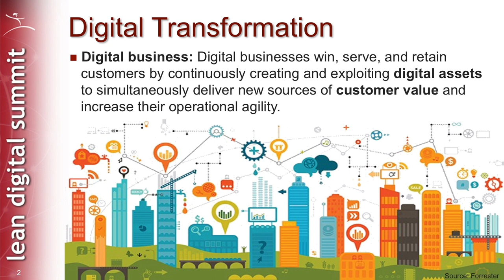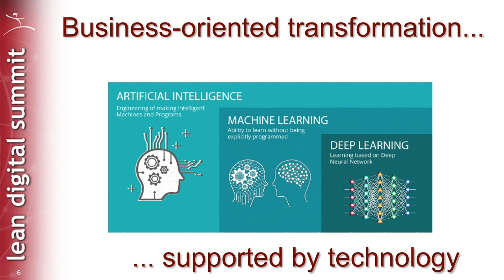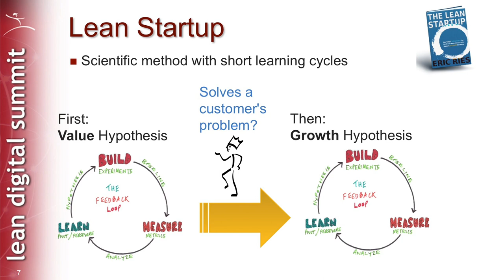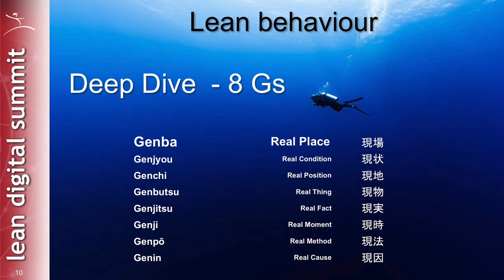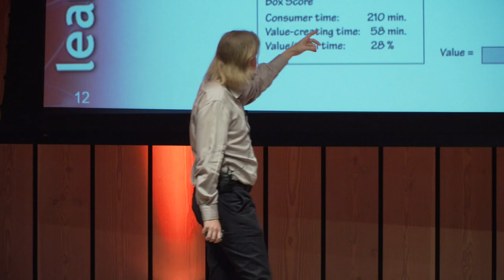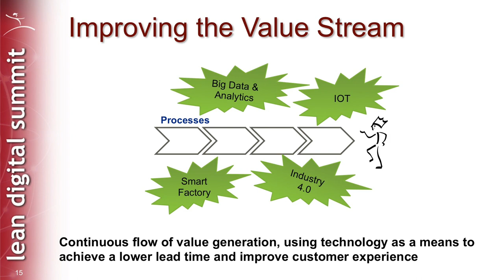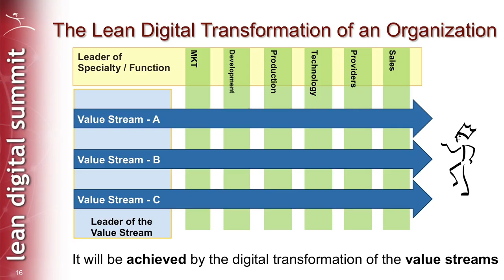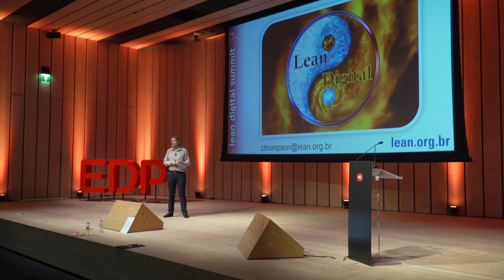Why you need Lean Thinking in your Digital Transformation, Christopher Thompson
Companies are more and more interested in so-called “digital transformations”, be it for the opportunity to optimize and innovate business models or because they fear they will fall behind their However, we need to integrate lean into our strategic thinking, to ensure that our digital transformations actually help us to add value and eliminate waste. Disconnected technology-based initiatives that lack a clear purpose won’t go very far.
A presentation by Lean Institute Brasil director Christopher Thompson at the Lean Digital Summit 2018.